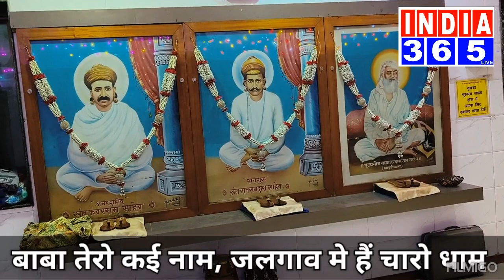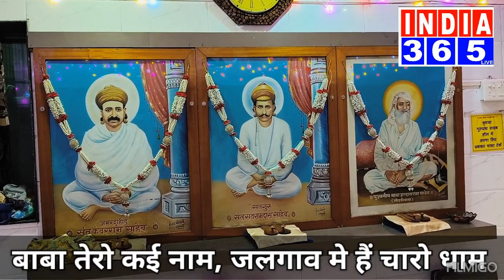बाबा तेरो कई नाम जलगाव मे हैं चारो धाम - India365. Ayaz Mohsin.